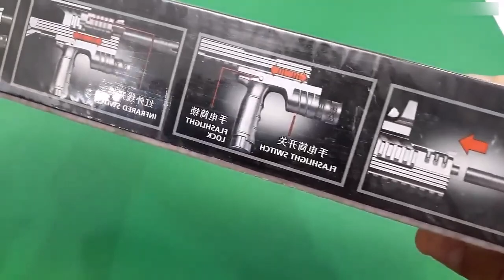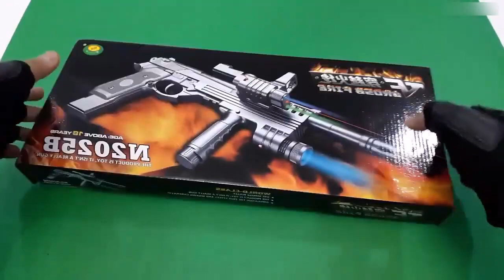Realistic Toy Gun Airsoft - Ball Bullet Toy Pistol Limited Edition Exclusive Design ToyGun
Buy Link-